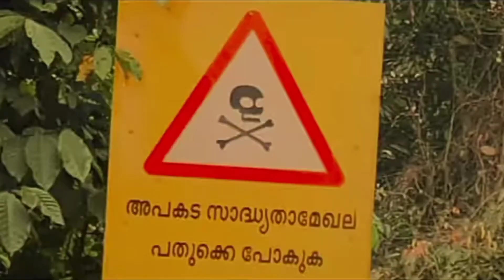KANNUR STATUS🤣AKSHAYVLOGER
AKSHAY-VLOGER
ASHKAR TECHY